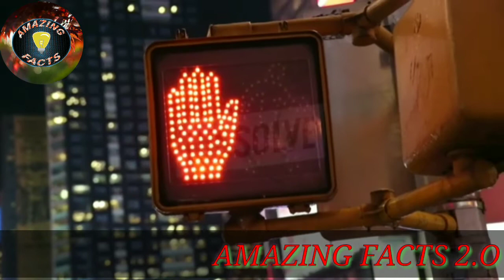10 Mind blowing fact you wan't believe | amazing facts | sochne per majboor kar degi aapko ye baate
Kamal Haasan
Johnny Depp
Saif ali khan
King Von
SRH vs RCB 2020
AB de Villiers
Parkinson disease
Royal Enfield Meteor 350
Purple Cap In IPL 2020
Jason Holder
Moeen Ali
Adam Zampa
Priyam garg
# Arsenal vs Molde
KL Rahul
Shivam Dube
UGC NET
WhatsApp Pay
Yuzvendra Chahal
US Results 2020
Wriddhiman saha
Greta Thunberg
Milan Vs Lille
Amrita Rao
psychological facts
psychology facts
Mind blowing facts about Mind
psychological facts about mind
amazing facts
Psychology tricks
Psychology tricks that work on anybody
psychological facts bright side
Psychological facts in urdu
psychological facts in hindi
psychology hindi
Amazing Facts in Hindi
Hindi TV India, shocking
mysterious world in hindi
world facts, amazing facts
facts hindi
Hindi Videos
myth tv india
youtube video hindi
hindi me
रोचक तथ्य
India tv
Hindi tv
hindi india
Mind blowing facts in Hindi
unbelievable facts
mind bending facts
wtf facts
mind blowing
mind bending
crazy facts you won't believe
facts you won't believe
facts you won't believe are true
true facts